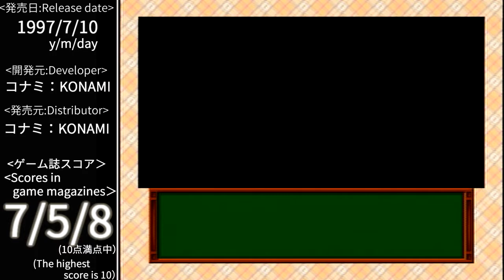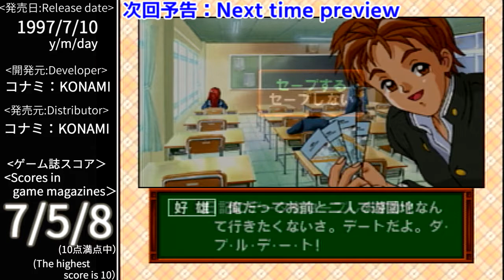[Game Archives # 14-1:With English subtitles] Sega Saturn Tokimeki Memorial Drama Series vol.1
Hideo Kojima of "Metal Gear Solid" series and "Policenauts" is in charge of supervising and directing this work. The first in the Gaiden drama series of "Tokimeki Memorial".
In this work, Sachiko Sugawara is the main heroine.This video has English subtitles.

It is a work that receives power from Mr. Nijino who supports me straight.

 [Tokimeki Memorial Drama Series vol.1 Nijiiro no seisyun ]
Released on July 10, 1997
Developer: Konami
Distributor: Konami
Genre: Adventure

Saturn News (Posts retro game columns and advertisements at that time)

I hope you are interested.
We will introduce more and more Sega Saturn games that we are collecting.

VOICEVOX: Shikoku Metan